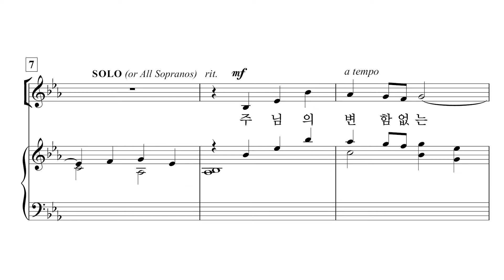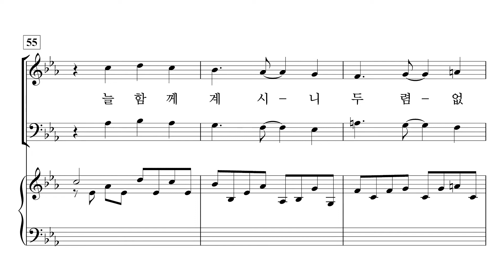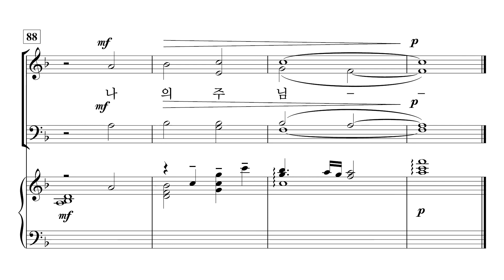[중앙아트] 비전성가 7집 04. 변함없는 사랑 - 알토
04. 변함없는 사랑 - LARRY SHACKLEY